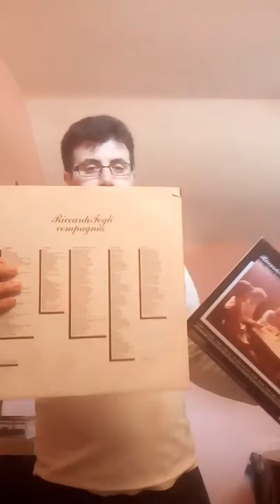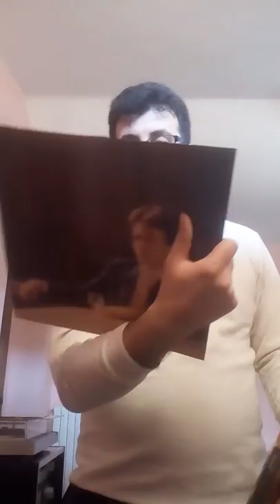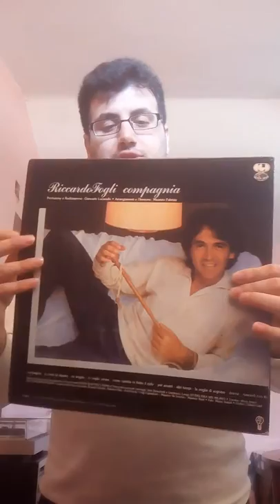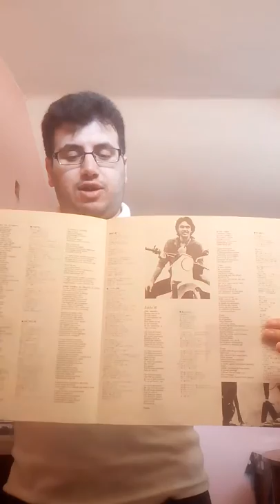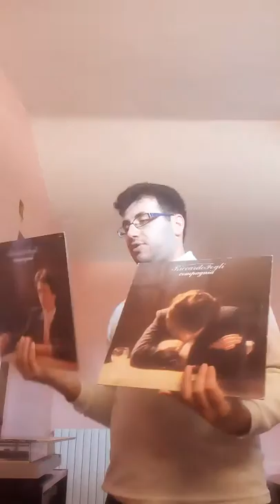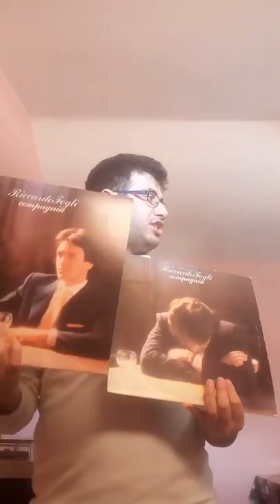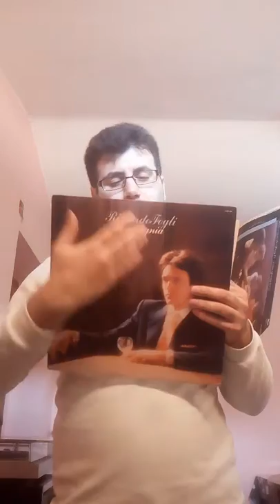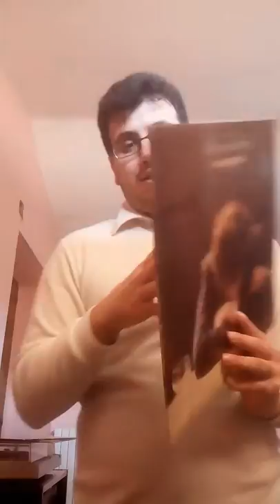Album Compagnia prima parte parliamone